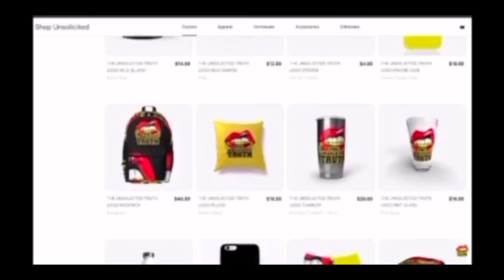WHO KNOWS ME BETTER?? MY SISTER OR EZEE?? 🤣*HILARIOUS* | JASENA ODELL | UNSOLICITED TRUTH REACTION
Purchase My New Book: